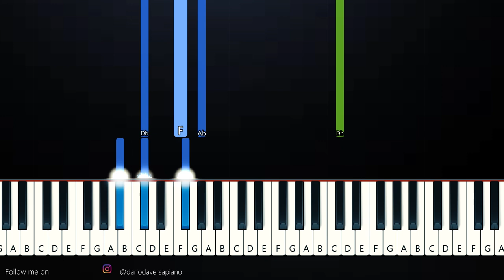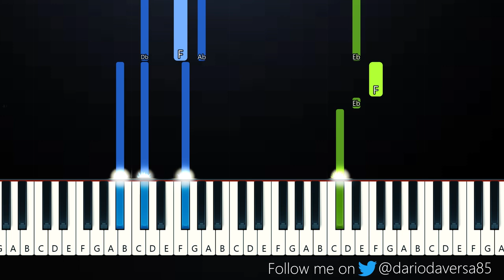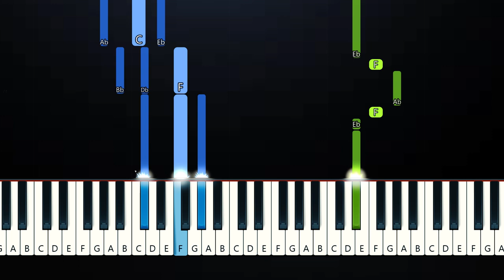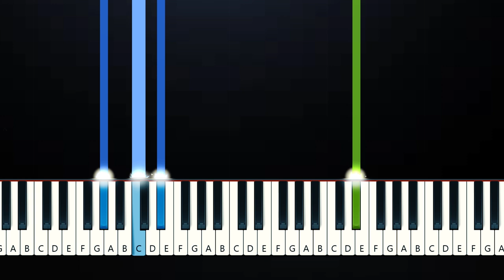Sam Fender - Seventeen Going Under (Piano Tutorial)